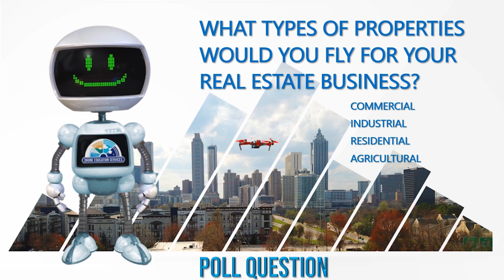WHAT TYPE OF PROPERTIES WOULD YOU FLY FOR YOUR REAL ESTATE BUSINESS?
Commercial
Industrial
Residential
Agricultural